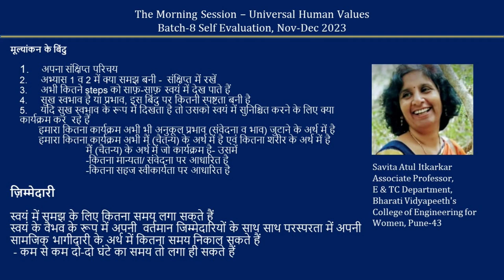Sharing Savita Atil Itkarkarji 2023 12 17 Hindi MS Batch 8